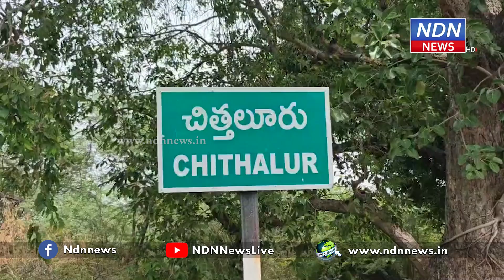కారు చోరీ చేసి ఆపైన యక్సిడెంట్..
చేజర్ల మండలంలోని బస్టాండ్ సెంటర్లో పని నిమిత్తం గొల్లపల్లి నుంచి కారులో వచ్చిన ఒక వ్యక్తి కారు తాళాలు అలాగే ఉంచి కారు దిగడంతో ఆ పక్కనే మద్యం మత్తులో ఉన్న గనపనేని శ్రీకాంత్ అనే వ్యక్తి కారు చోరీ చేసి పొదలకూరు దారిలో వేగంగా పరారయ్యాడు,కారు లేకపోవడంతో గమనించిన కారు యజమాని,పొదలకూరు దారిలో వెళ్లిందని తెలియడంతో తన కారును స్నేహితుల బండి మీద వెంబడించాడు కారు చోరీ చేసిన వ్యక్తి మద్యం మత్తులో కారు వేగంగా నడుపుతుండడంతో చిత్తలూరు సమీపంలో గల రెడ్డిగుంట వాగు వద్ద ఎదురుగా వచ్చిన ట్రాక్టర్ ను ఢీ కొట్టడంతో శ్రీకాంత్ కు గాయాలయ్యాయి,కారు బాగా డ్యామేజీ కావటంతో యజమాని పోలీసులకు ఫిర్యాదు చేశాడు.► Download NDN Android App